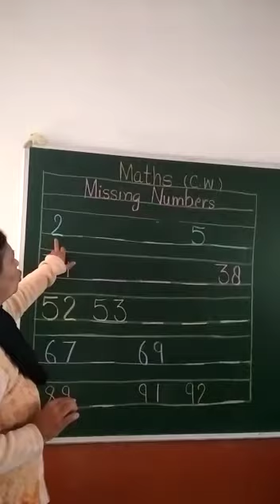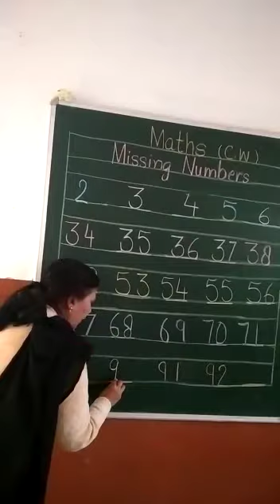Class Pre Prep Subject Maths written copy work